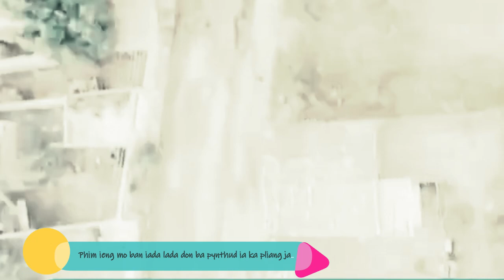Wan ha madan thma ngin ap ia phi :: Ong ki Hamas😡😡